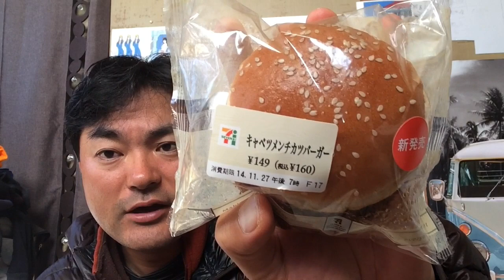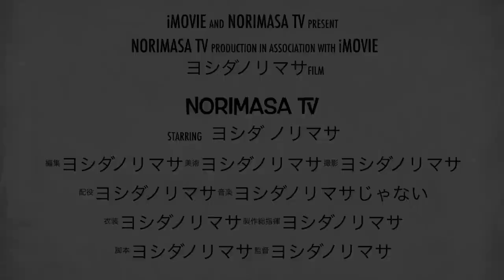セブン＆アイ！キャベツメンチカツバーガー！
■☆☆.｡.:*･ﾟ□*:.｡.☆☆.｡.:*･ﾟ■☆☆.｡.:*･ﾟ□*:.｡.☆☆.｡.:*･ﾟ■

セブン＆アイ！キャベツメンチカツバーガー！を私ヨシダノリマサが語ってみました☆*:.｡. o(≧▽≦)o .｡.:*☆